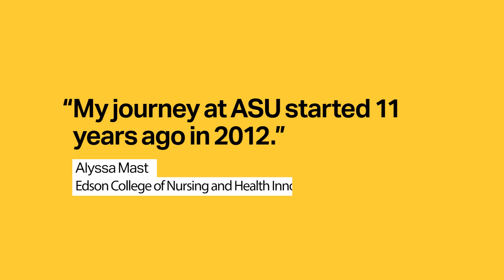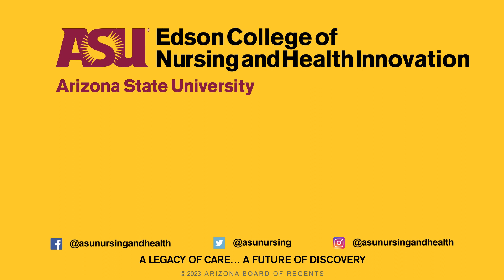From academic disqualification to the Dean’s List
Alyssa Mast’s story is one of perseverance. The recent Edson College graduate shares how she found her passion for health care and the steps she took to get into the field of her dreams, despite the odds.

About the Edson College of Nursing and Health Innovation:
The Edson College of Nursing and Health Innovation at Arizona State University provides a first-class education for more than 4,000 undergraduate and graduate students.
Both our Master of Science in Nursing (MSN) and Doctor of Nursing Practice (DNP) degrees are ranked by U.S. News and World Report as two of the best programs in the nation.
A recent $25 million gift from the Edson family will help Edson College continue its leadership and research capabilities in the areas of cognitive development, dementia and family caregiving.